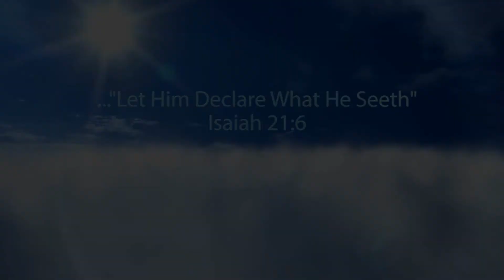LBCFM 6th Yr Anniversary Invitation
Come and Celebrate with Us!!